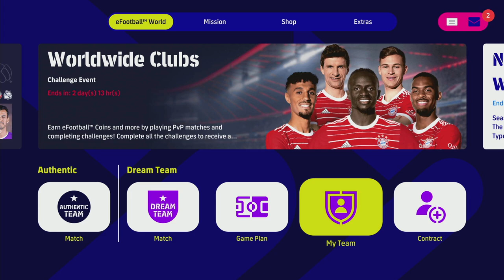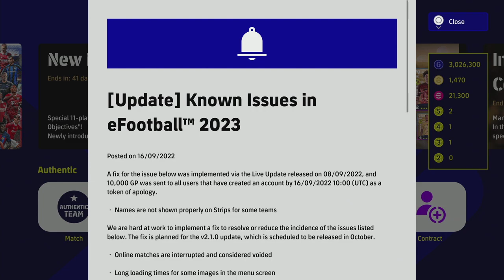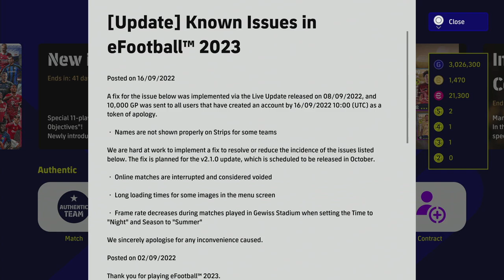eFootball 2023 | WEEKLY UPDATE + V2.1 IS FIXING GAME ISSUES?